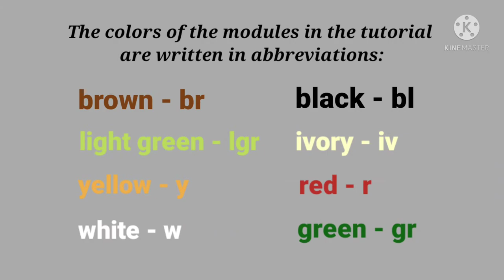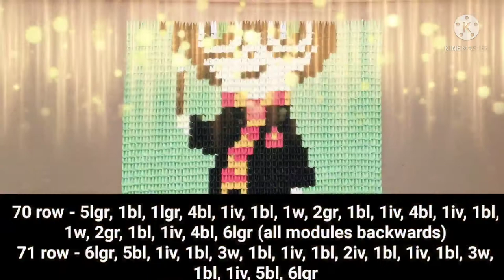HARRY POTTER PICTURE | 3D ORIGAMI | TUTORIAL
This video shows a tutorial how to assemble a picture of Harry Potter from triangular modules.